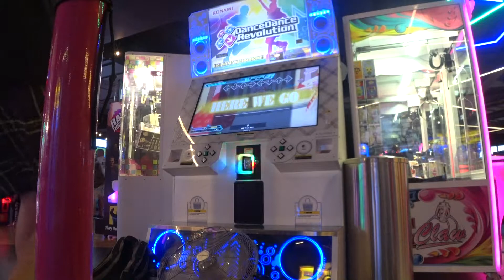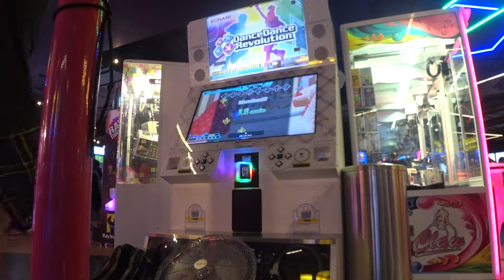Bi CDP /18/ 935,060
My best double 18 in a while. This is actually a pretty fun chart once you know every bit.